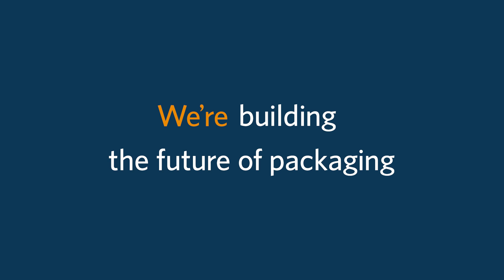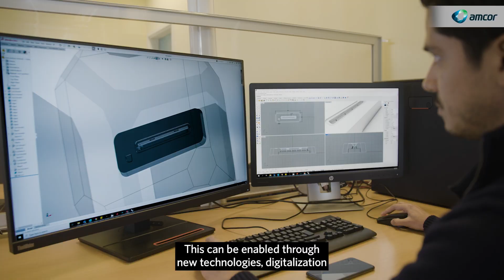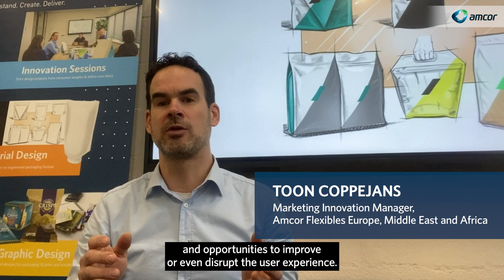Amcor - What if...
Imagining the future of packaging. In this video, some of Amcor’s visionaries imagine what could be possible in the future and how packaging could play a role. It is a future where people can prosper while the environment thrives.